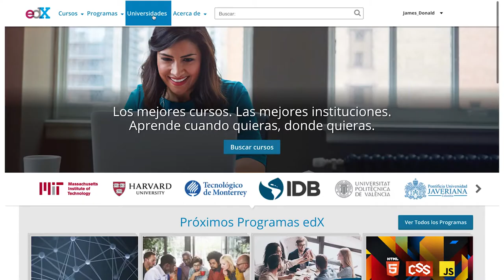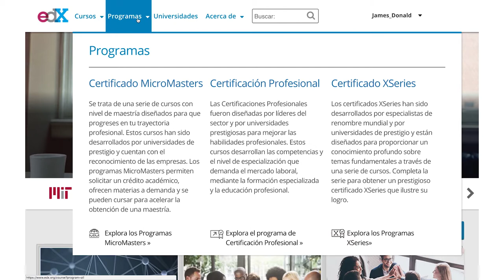Más de un millón de inscripciones a los MOOC UPV - Noticia @UPVTV, 19-12-2017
La Universitat Politècnica de València ha superado el millón de inscripciones en sus cursos abiertos masivos on line, los conocidos como MOOCs. El primero lo lanzó en 2013. Hoy, su oferta de MOOCs alcanza los 60 cursos.